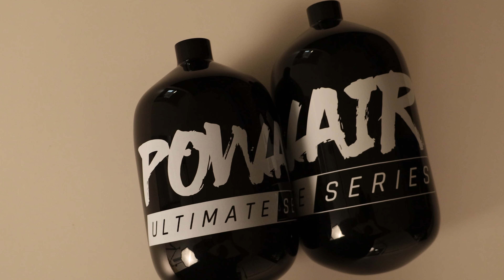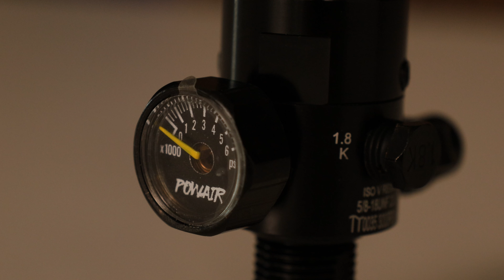REVIEW | POWAIR HP Systeme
Heute stellen wir euch das gesamte Sortiment der Powair HP Systeme vor!

Kapitelmarker
01:17 EINLEITUNG
2:37 BASIC LINE
4:46 CARBON SERIES
7:57 ULTIMATE SERIES
12:48 TACTICAL LINE
16:47 REGULATOREN